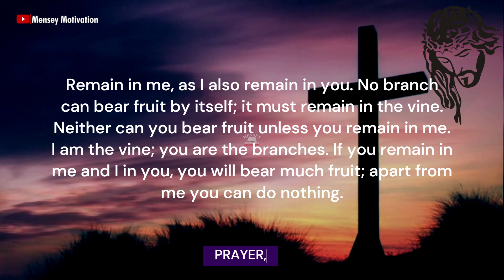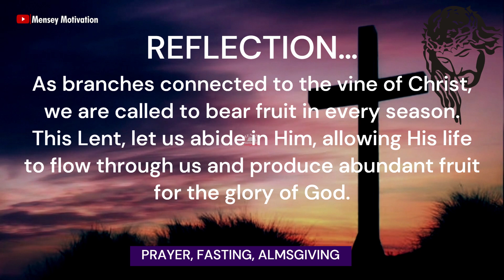Bearing Fruit in Every Season -LENT DAY 25 - Fasting, Prayer, Almsgiving- Journey of Transformation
LENT DAY 25 - Bearing Fruit in Every Season